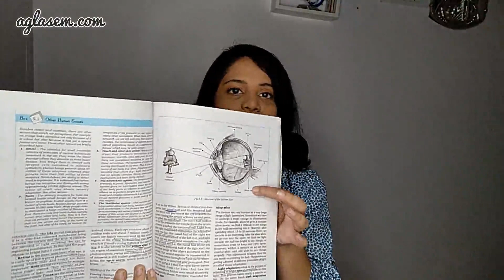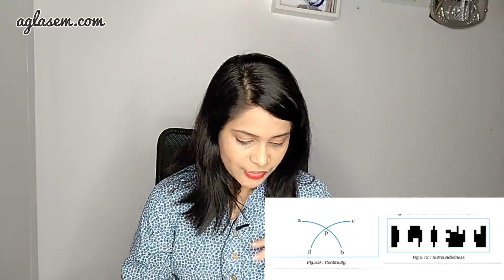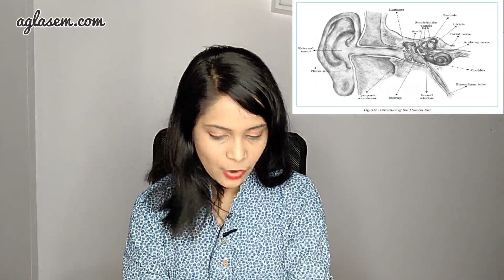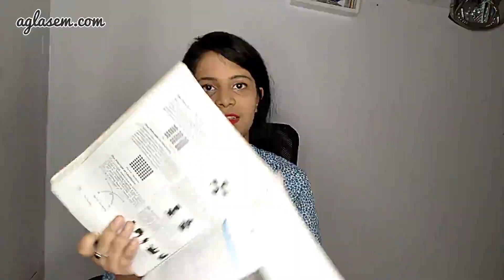Class 11 Psychology Chapter 05 Sensory, Attentional and Perceptual Processes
This video provides the explanation of Chapter 05 Sensory, Attentional and Perceptual Processes from the textbook (Psychology). It includes an in-depth explanation of the chapter.

The video starts with a short summary of the chapter, which will help students to understand the lesson then followed by an in-depth explanation of the chapter so that students have a better understanding of the chapter.